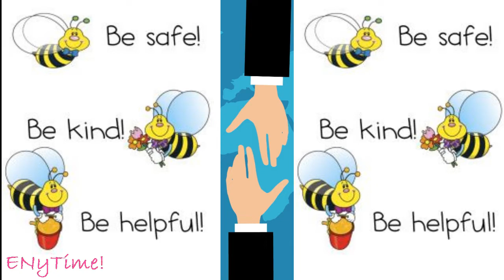"Imagine" John Lennon Covid-19 Parody by ENyTime!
"Imagine". A funny take on the John Lennon classic turned into a Covid-19 Parody by ENyTime!